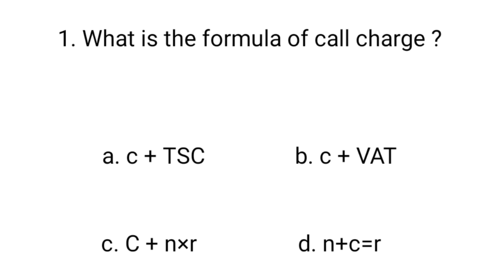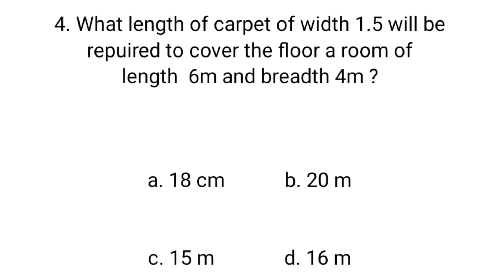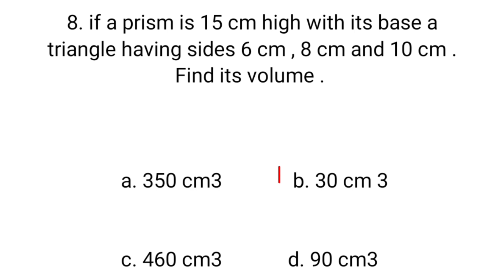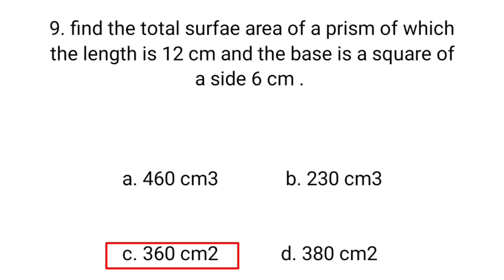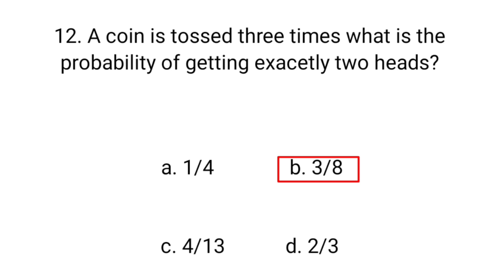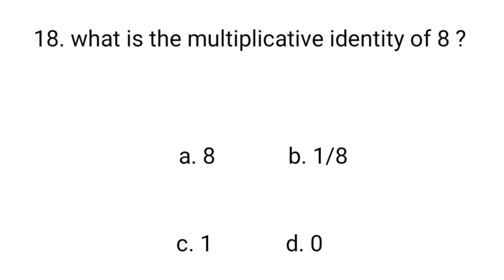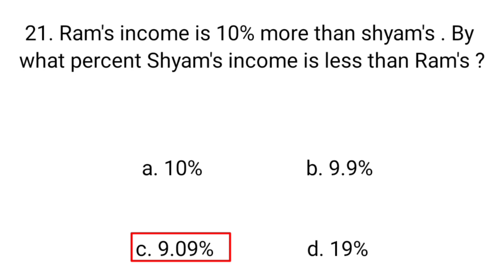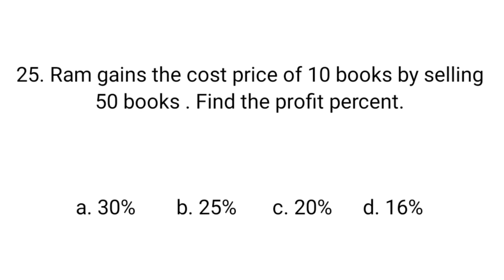CTEVT Entrance 2080, all dipeloma level, Staff Nurse,H.A. civil,Dential,CMA